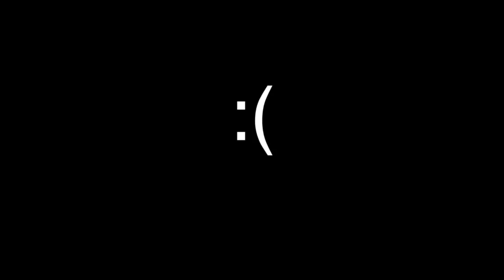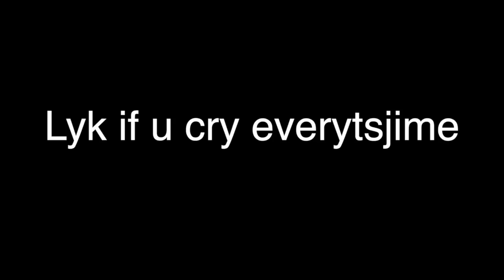TOP 5 MCPE SERVERS W/ Coded Components FOR 1.16!!! - Minecraft PE (Pocket Edition)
OMG! Hey guys! Look at these BEST WORKING skywars, factions, and pvp servers Minecraft PE (Pocket Edition) / MCPE, Xbox, PS3, Nintendo Switch, Minecraft Bedrock Edition, and Minecraft Java Edition!

JOIN MY OFFICIAL DISCORD CHAT!

Popular question:
Are you Indian?

Answer: Yes, Tamil.

Tags (ignore) -
top 10 minecraft seeds, the holy emerald, top 10 best seeds for minecraft (Pocket Edition), top 10 seeds for minecraft pe, MCPE best seed ever, top 10 seeds for mcpe, minecraft xbox live, MCPE 1.5, Minecraft PE 1.5 seeds, MCPE 1.6, MCPE 1.7, best servers